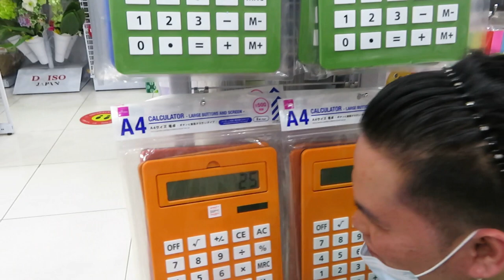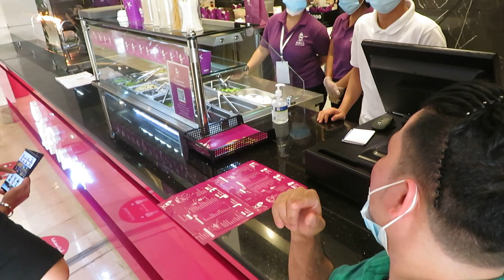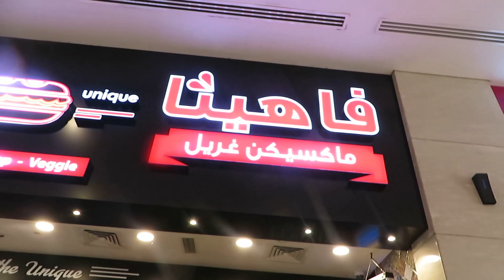EZDAN gala with Jonathan De Guzman Vlog